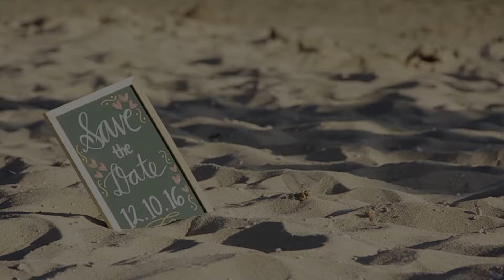Patrick & Queen Save the date